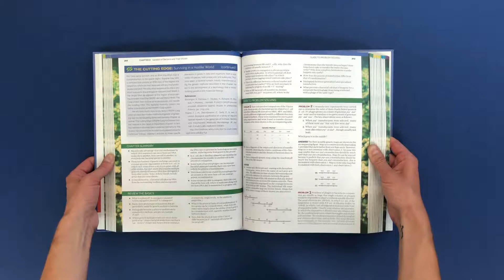Inside Genetics: Analysis of Genes and Genomes, Ninth Edition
Take a look inside Genetics: Analysis of Genes and Genomes, Ninth Edition! to learn more and request a free sample chapter.